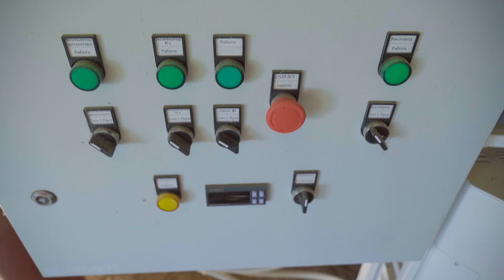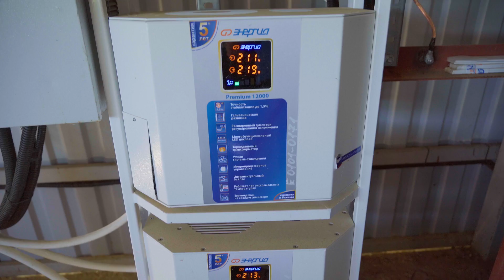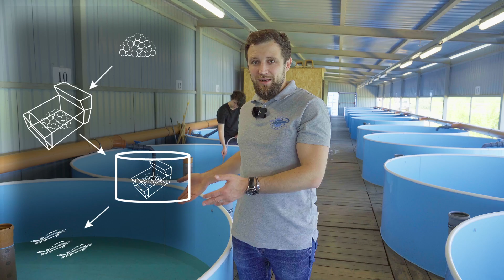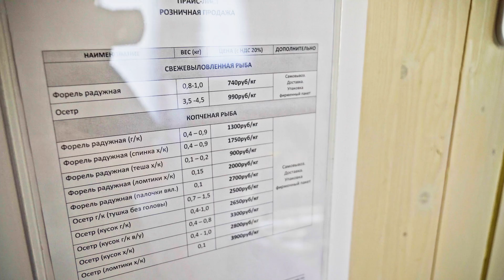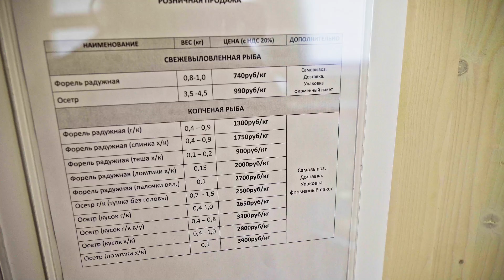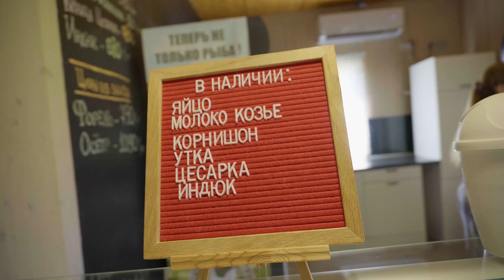Как с помощью МАЛЬКОВОГО ЦЕХА построить УСПЕШНЫЙ БИЗНЕС? | Обзор ПРЯМОТОЧНОЙ системы в Мансурово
- ГОТОВАЯ РЫБОВОДНАЯ ФЕРМА УЗВ ОТ ПРОИЗВОДИТЕЛЯ. Проектирование, производство и монтаж установок замкнутого водообмена (УЗВ).

В этом видео, инженер Антон Пельчер, который занимается строительством рыбоводных ферм более 10 лет расскажет Вам про очень интересный проект, который отличается от стандартных систем УЗВ. В этом видео речь пойдет про прямоточную систему выращивания в которой наши клиенты выращивают 100 000 штук мальков осетра в год и далее выращивают их в собственных садках. Вы узнаете как и из чего состоит мальковый блок, как устроено садковое хозяйство и сбыт их продукции, а также мы специально сделаем приближенный расчет экономики данного малькового блока и узнаем главный вопрос, какую денежную прибыль он приносит своим владельцам!

Краткое содержание видео по тайм кодам:

00:00 - В этом видео
08:55 - Устройство малькового блока
17:06 - Инженерные системы малькового блока
21:34 - Рыбоводный план и рабочие процессы
25:15 - Осетровые садки
33:15 - Форелевые садки
35:55 - Расчет экономики